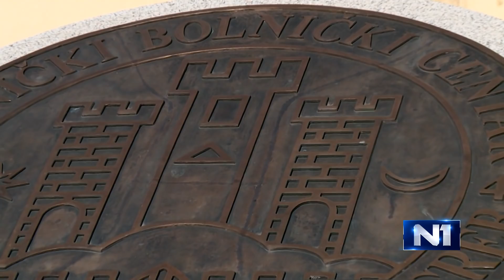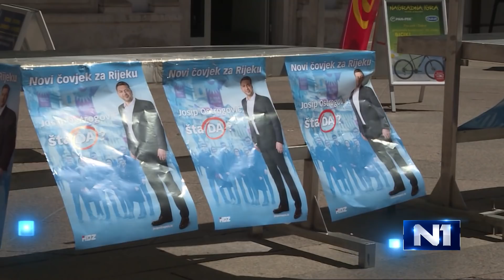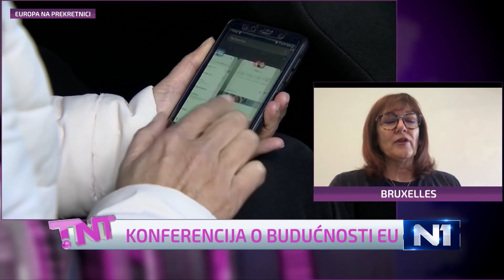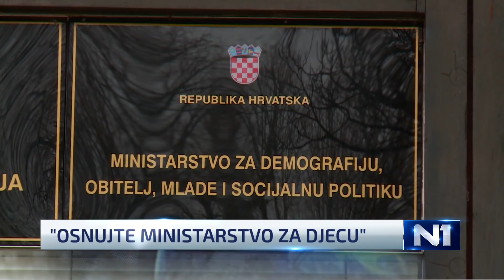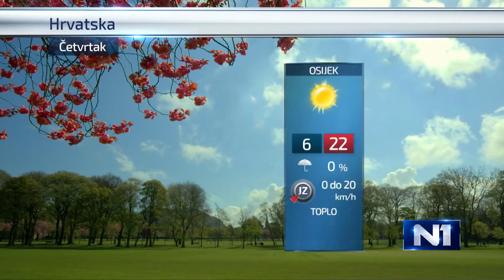Dnevnik u 18 /Zagreb/ 8.5.2021